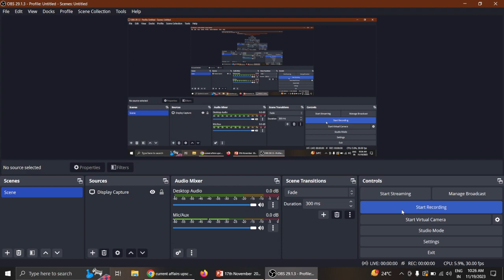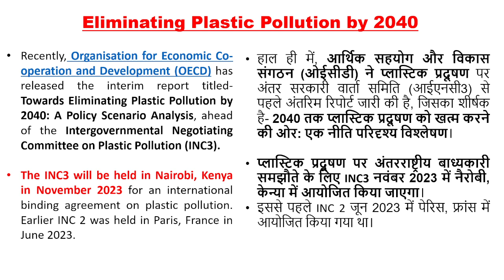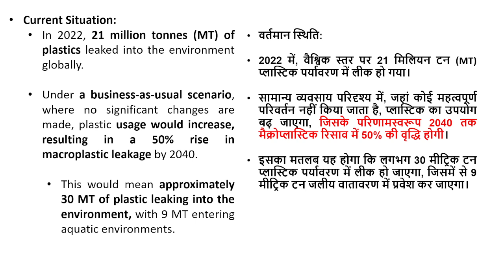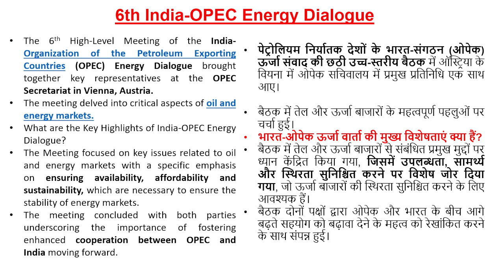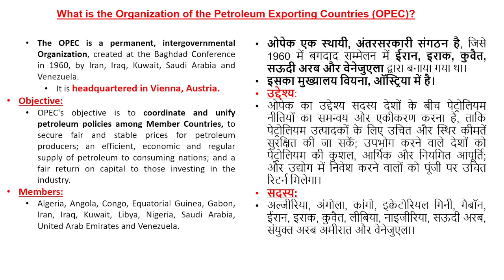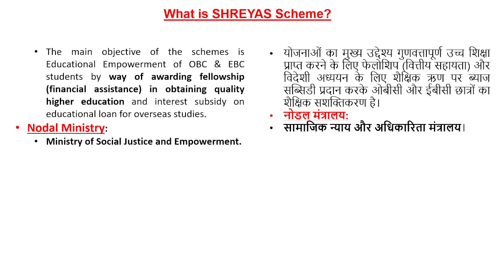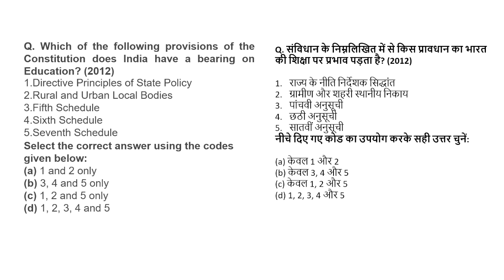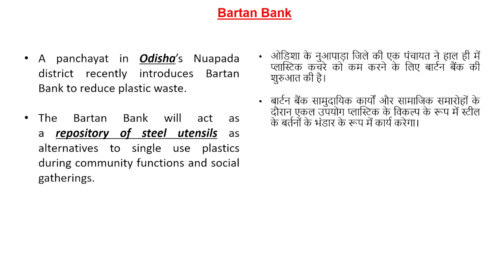19th November 2023 Current Affairs News Discussion